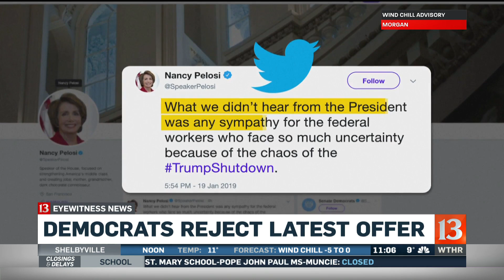Government Shutdown - Still No Deal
The partial government shutdown is now on Day 30 as Donald Trump celebrates two years as President of the United States.  This weekend he made a new deal to Democrats. Republicans call it a fair compromise.